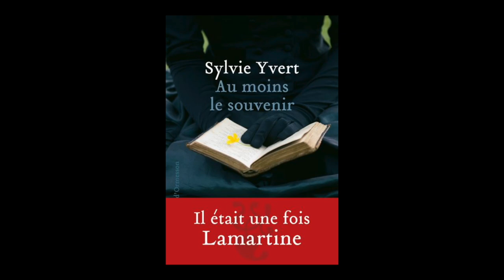Sylvie Yvert - Au moins le souvenir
A l'occasion du "Livre sur la Place" 2021 à Nancy, Sylvie Yvert vous présente son ouvrage "Au moins le souvenir" aux éditions Héloïse d'Ormesson. Rentrée littéraire automne 2021.